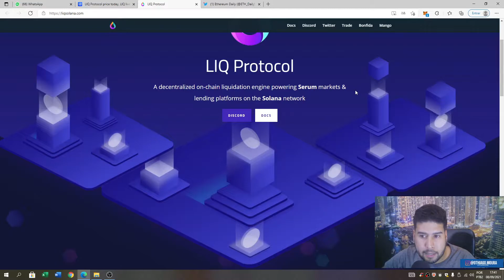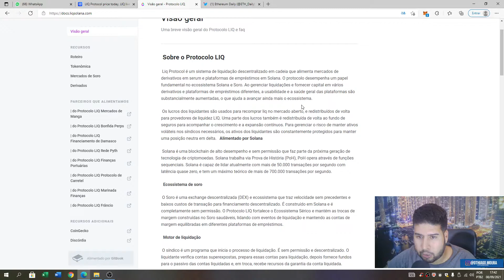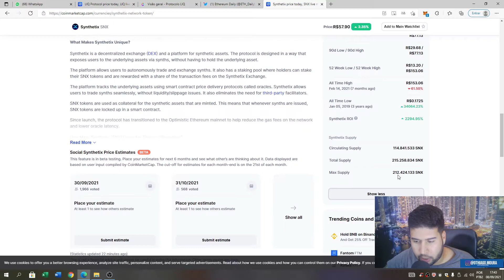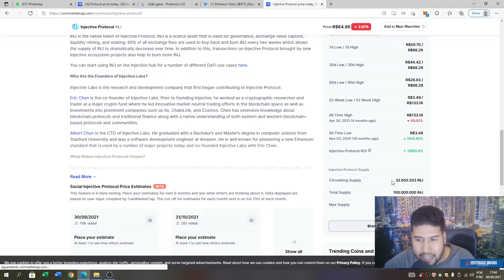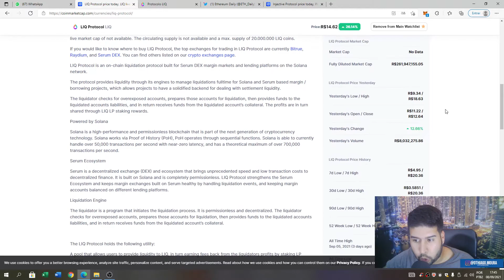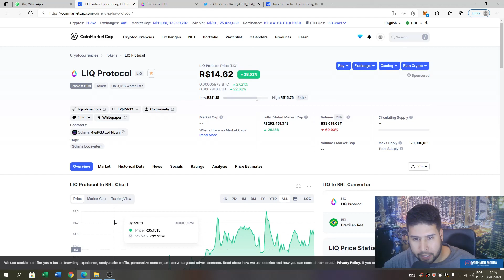LIQUID PROTOCOLO MAIS UMA JOIA DA REDE SOLANA.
O LIQ Protocol é um protocolo de liquidação em cadeia construído para mercados de margem Serum DEX e plataformas de empréstimos na rede Solana. O protocolo fornece liquidez através de seus motores para gerenciar liquidações em tempo integral para projetos de margem/empréstimo baseados em Solana, o que permite que os projetos tenham um backend solidificado para lidar com liquidez de liquidação.

O liquidante verifica contas superexpostas, prepara essas contas para liquidação, depois fornece fundos para o passivo das contas liquidadas e, em troca, recebe recursos da garantia da conta liquidada.

Os lucros dos liquidantes são divididos entre voltar ao fundo de seguros dos liquidantes e comprar de volta a LIQ para as recompensas de participação.